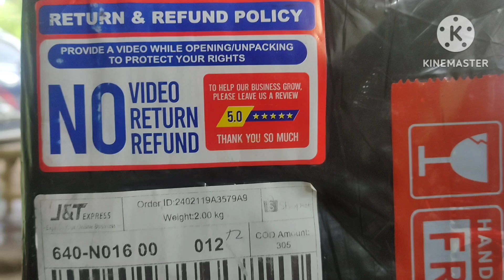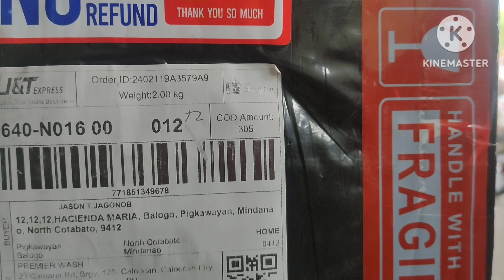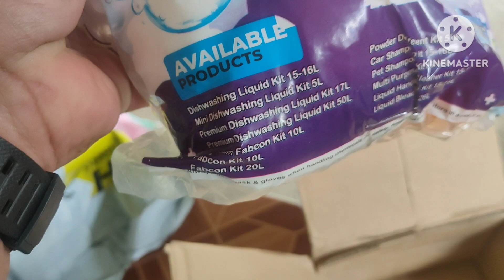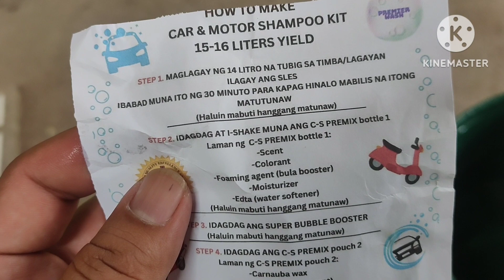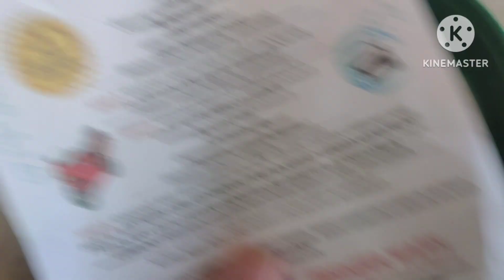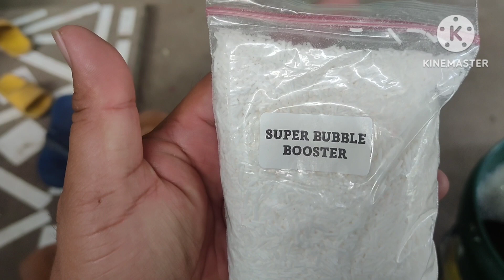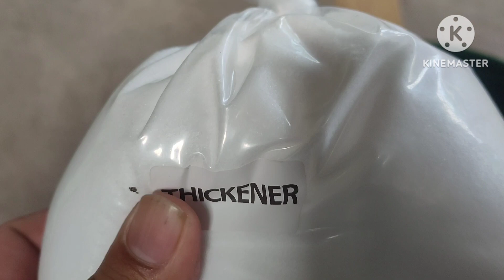300 pesos DIY CAR SHAMPOO sa LAZADA OR SHOPEE, SCAM BA OR LEGIT?ALAMIN🤔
DIY CAR SHAMPOO LAZADA, SHOPPE